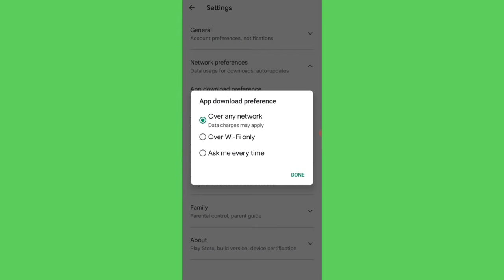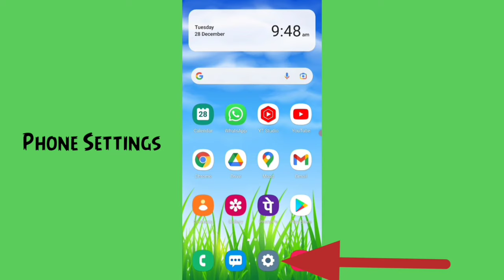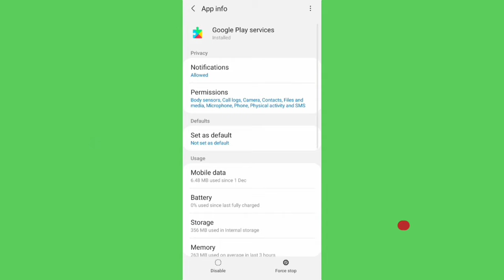Google Photos download problem solve play store || Not install google photos app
How to download google photos problem solve in google play store not install problem solve google photos app